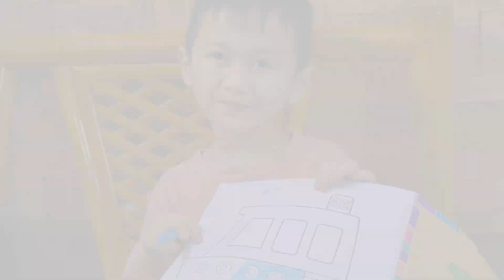MANDI HUJAN - SAMIL SAKIT PANAS DEMAM 🥵 Main Dokter-dokteran | Zein Husna